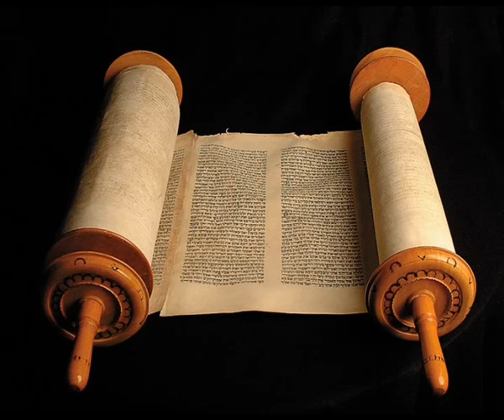Книга Премудрости Соломона 14 глава, (Синодальный перевод) Аудио